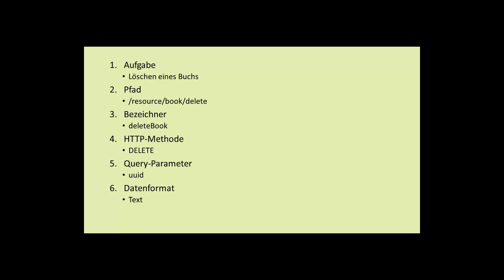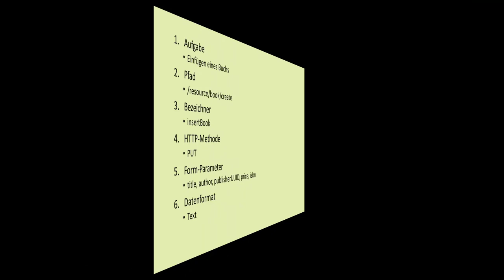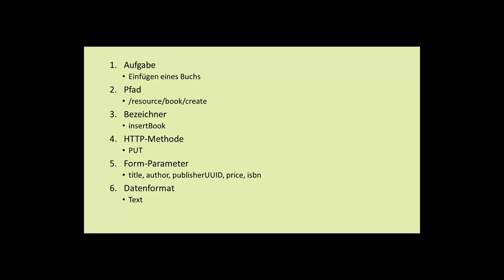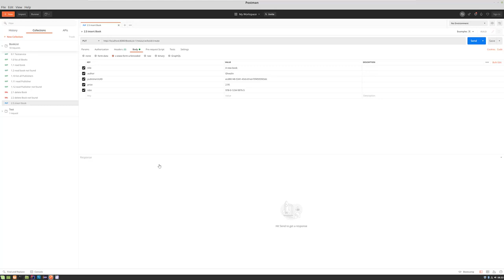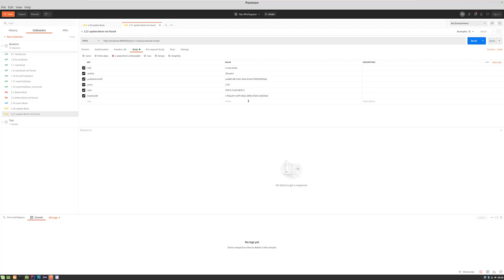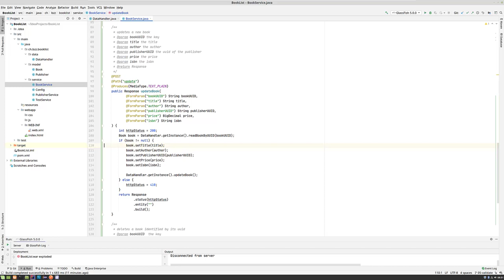Java RESTful - Bücher ändern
In diesem Video erstelle und teste ich die Services zum Einfügen, Ändern und Löschen von Büchern.